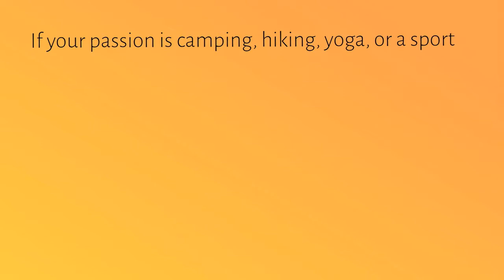Grivet Outdoors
All that you need for outdoor activities, you can buy